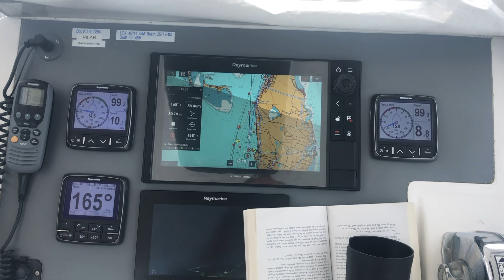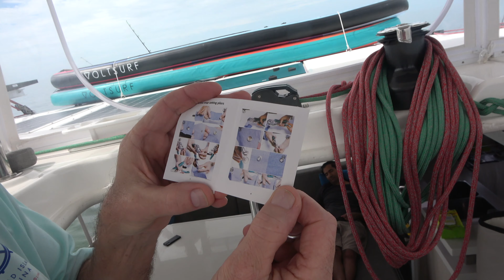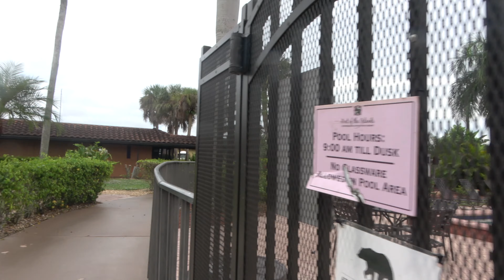Sailing PILAR to Everglades? Refugee Boat - Grounding & Gaters - Port of the Islands - Naples FL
After waiting out the Gale and fixing our radar and VHF,  we finally set sail again on Tuesday afternoon.  Out St Mary's inlet, headed South!  We had planned to stop in West Palm Beach to see my daughter for a day, but the 3 day delay due to the Gale changed that plan for us.  We waved as we went by around dinnertime, sailed by Miami around midnight,  and turned the corner to sail along the Keys.

Blue Skies, Blue Water greeted us so we flew our pirate parasailor.  Then, right at dusk, what do our wondering eyes does appear, but a wrecked homemade boat drifting not 10 feet from our path.  Lucky we were on the foredeck and saw it so we could change course.  No sign of life - just a wood hull, styrofoam, tarps - all broken up.  We called Coast Guard to have them come and scuttle the boat so no one else would run into it.

We reached the turn at Key West in the wee hours of the morning.  Still dark, the eager watch crew turned down the wrong channel!  So,  we had to back it up and lost about an hour:-(  Sunrise on our last day turned out a bit cloudy in the Gulf waters with no sailable wind.  So, motoring was our choice for the last 8 hours of our trip.

Down the Fakahatchee Pass we went,  running aground 3 times (low tide).  We were told we had to come in at high tide,  but timing just didn't work out that way.  So, we waited about 3 hours before we could proceed.  We reached Port of the Islands Marina in the dark, and slowly inched in to our new dock slip.  Happy to be in our new home,  but exhausted, we ate our last meal onboard and slept like babies!  The next day was boat washing, fixing a few things,  exploring the marina and the surrounding waters - oh, and saying hi to a few alligators.

TIMELINE:
0:00 Finally Sailing Again! down the Florida East Coast
1:41 First catch - a shoe?
4:47 ParaSailor time -  along the Keys
5:46 Sailing in the Gulf
6:16 We made it to Fakahatchee Pass
10:56 Running aground and being stuck for 3 hours at Marker 35
14:00 NightTime approach to Port of the Islands Marina
14:58 Amal
17:13 Port of the Islands marina tour
18:39 Gaters in the Dock Water,  Pythons in the Area.

Blue Dot Voyages is a Sailing Adventure Company.  On our Leopard48 Sailing Catamaran PILAR,  we sail, fish, snorkel, scuba, and we offer travel advice on our blog and vlog. We offer charter trips when we can.  Watch our videos and live vicariously through us!

Master Captain:  Stephen Bell
First Officer:  Dawn Bell